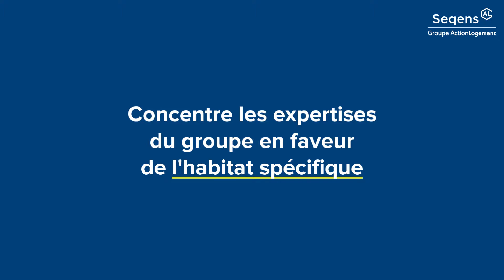Chiffres clés Seqens 2023